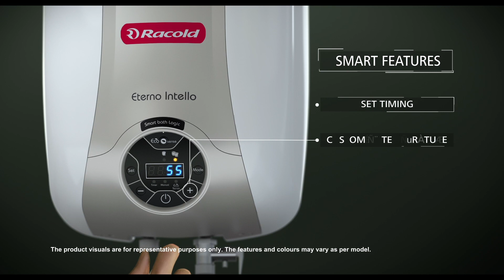Smart Features - Eterno Intello Water Heater